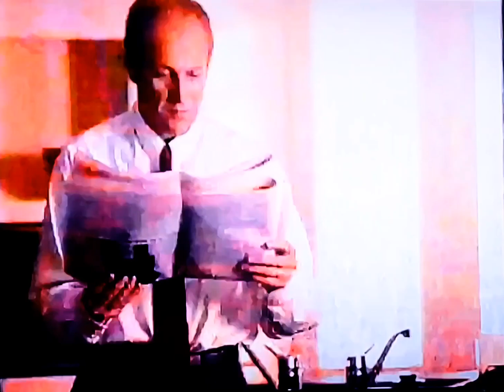Kelloggs Special K Commercial from 1991